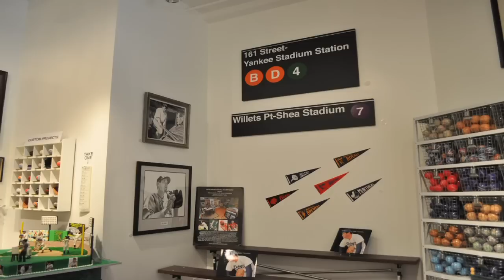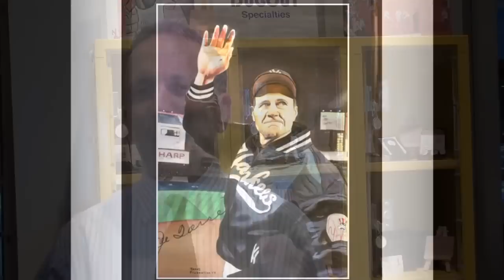James Fiorentino Opening- Bergino Baseball Clubhouse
Highlights of James Fiorentino's show "The Baseball Art of James Fiorentino"

Opening Night- September 22, 2011
Bergino Baseball Clubhouse